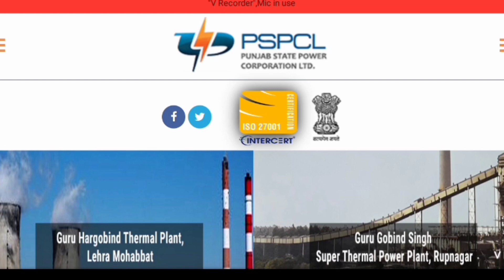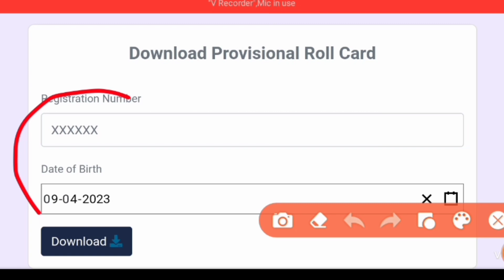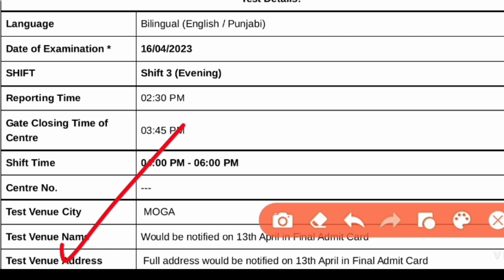PSPCL 1500 LINEMAN APPRENTICE POSTS NEW UPDATE 2023 l PSPCL 1500 POSTS NEW UPDATE 2023 l PSPCL POSTS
ਬਿਜਲੀ ਬੋਰਡ ਨਵੀਂ ਅਪਡੇਟ 2023,

PSPCL APPRENTICESHIP 2023
INDER INTERNET CAFE
PSPCL RECRUITMENT 2023
PSPCL APPRENTICESHIP 2023 APPLY ONLINE
PUNJAB SCHOOL EDUCATION BOARD
DEPARTMENT OF SCHOOL EDUCATION PUNJAB
PSPCL APPRENTICE 2023
PUNJAB GOVT JOBS 2023
INDER INTERNET CAFE
PSPCL
PUNJAB PATWARI RECRUITMENT 2023
PUNJAB AND HARYANA HIGH COURT
PSPCL LINEMAN APPRENTICESHIP 2023
PSPCL APPRENTICESHIP 2023 NOTIFICATION
INDER INTERNET CAFE
PSPCL APPRENTICESHIP 2023 NEW UPDATE
PSPCL APPRENTICESHIP
PSPCL NEW RECRUITMENT 2023
PSPCL APPRENTICE
PSPCL APPRENTICE SYLLABUS 2023
PSPCL LINEMAN APPRENTICESHIP
PUNJAB BIJLI BOARD RECRUITMENT 2023
INDER INTERNET CAFE
INDER INTERNET CAFE
PSSSB VDO RECRUITMENT 2023
PSPCL NEW BHARTI
PUNJAB PATWARI VACANCIES 2023
LATEST PATWARI JOBS IN PUNJAB
INDER INTERNET CAFE
710 PATWARI VACANCIES IN PUNJAB
PUNJAB PATWARI 710 RECRUITMENT 2023 NOTIFICATION
600 UNIT ELCECTRICITY BILL IN PUNJAB
PSPCL ONLINE BILL PAYMENT
PSPCL METER READING CHECK
PSPCL ELECTRICITY BILL DETAILS
INDER INTERNET CAFE
PSPCL ELECTRICITY BILL
PSPCL BILL VIEW
PSPCL BILL CHECK
ONLINE PSPCL BILL VIEW
ONLINE PSPCL BILL HISTORY
BILL PSPCL
BIJLI BILL PSPCL
INDER INTERNET CAFE
BIJLI BILL FREE IN PUNJAB
PUNJAB PATWARI EXAM SYALLABUS
PUNJAB PATWARI EXAM PAPER PATTERN
PUNJAB PATWARI EXAM NEW SYALLABUS
PUNJAB PATWARI EXAM STUDY MATERIA
JUNIOR ENGINEER RECRUITMENT IN PSPCL
PSPCL ALM SYLLABUS 2022
PSPCL SYLLABUS
INDER INTERNET CAFE
PUNJAB APPRENTICE 2023
PSPCL LINEMAN APPRENTICE SYLLABUS 2023
PSPCL LINEMAN APPRENTICE SYLLABUS
PSPCL APPRENTICE VACANCY 2023
PSPCL LINEMAN APPRENTICE FORM 2023
PSPCL LINEMAN APPRENTICE 2023
INDER INTERNET CAFE
PUNJAB GOVT JOBS NOTIFICATION
PSPCL 1500 APPRENTICE POST ONLINE FORM 2023
PSPCL APPRENTICE 2023 ONLINE FORM
PSPCL APPRENTICESHIP APPLY ONLINE
PSPCL APPRENTICESHIP 2023 APPLY ONLINE KAISE KARE
PSPCL APPRENTICESHIP 2023 KAISE BHARE
INDER INTERNET CAFE
PSPCL APPRENTICESHIP 2023 HOW TO APPLY
PSPCL APPRENTICESHIP 2023 FORM FILL UP
PSPCL LINEMAN APPRENTICESHIP 2023 APPLY ONLINE
PUNJAB PATWARI NOTIFICATION OUT
PSPCL RECRUITMENT 2023 HOW TO APPLY
PSPCL RECRUITMENT 2023 APPLY ONLINE
INDER INTERNET CAFE
PSPCL APPRENTICE ONLINE FORM KAISE BHARE
LATEST DIPLOMA APPRENTICE FORM
JUNIOR ENGINEER VACANCY 2023
PUNJAB POLICE SUB INSPECTOR 2023
ARMY AGNIVEER 2023 NOTIFICATION
INDER INTERNET CAFE
DELHI POLICE NEW VACANCY 2023
DDA JE EXAM DATE 2023
DELHI POLICE
CRPF HEAD CONSTABLE PREVIOUS QUESTIONS
DDA JE FORM FILL UP
INDER INTERNET CAFE
CRPF HEAD CONSTABLE
CRPF HEAD CONSTABLE EXAM DATE
CRPF SYLLABUS 2023
DELHI POLICE VACANCY 2023 ONLINE FORM
ARMY NOTIFICATION 2023
DDA JE
INDER INTERNET CAFE
MTS EXAM DATE 2023
CRPF HEAD CONSTABLE ADMIT CARD 2023
INDER INTERNET CAFE
RPF REASONING CLASS 2023
NVS EXAM DATE 2023
PATNA HIGH COURT ASSISTANT VACANCY 2023
SSC CHSL SYLLABUS 2023 ITBP NEW VACANCY 2023 BSF TRADESMAN NEW VACANCY 2023 GDS KA FORM KAISE BHARE
INDER INTERNET CAFE
CRPF EXAM DATE
CRPF HEAD CONSTABLE FORM KAISE BHARE
AGNIVEER NOTIFICATION 2023
CRPF HEAD CONSTABLE SYLLABUS 2023
CRPF HEAD CONSTABLE EXAM DATE 2023
CRPF HCM ADMIT CARD 2023
INDER INTERNET CAFE
CRPF TODAY PAPER ANALYSIS
DELHI CONSTABLE VACANCY 2023